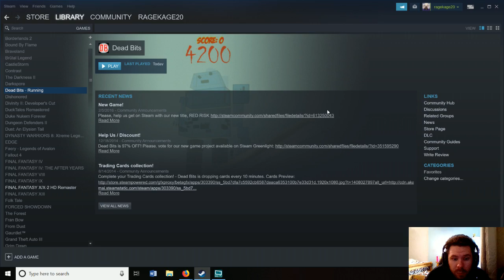Weird Game Wednesday 2: Some of the Weirdest Games I've Played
But not by much, oddly enough.